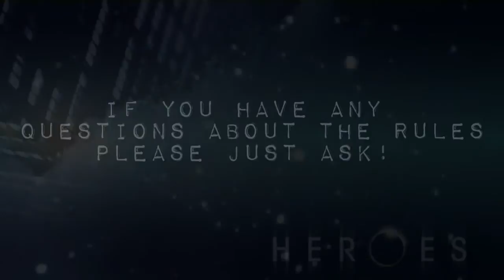iNeedaHero Auditions • Looking for New Members!!